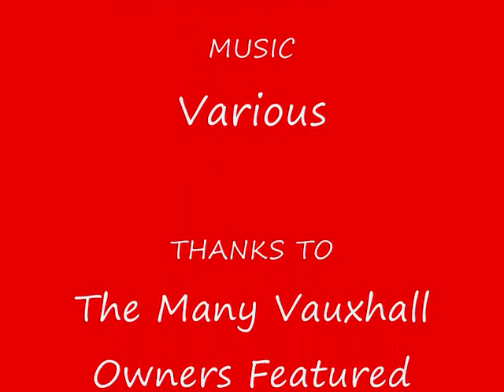Vauxhall modified & performance collection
A collection of the UK`s best modified and performance Vauxhalls and Opels. Music comes from the Red Raw CD which came free with Redline magazine back in the day.